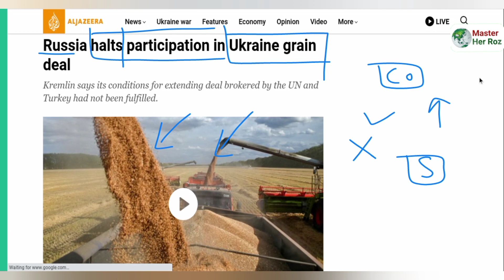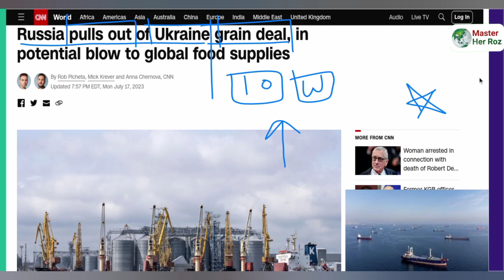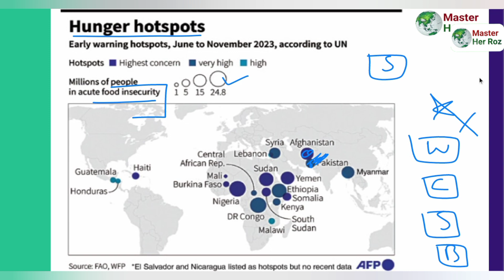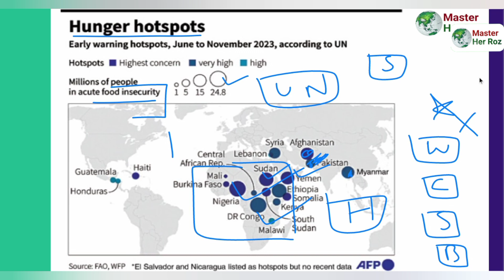Russia Stop World Wheat Supply Chain | Russia Stop Black Sea Grain Deal | MasterHerRoz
This lecture deals with the Russia Stop World Wheat Supply Chain | Russia Stop Black Sea Grain Deal | Grain Deal | MasterHerRoz

Master Her Roz
Master Her Roz
Master Her Roz